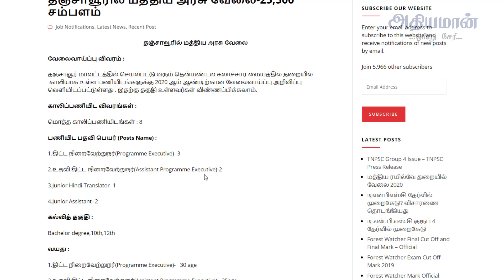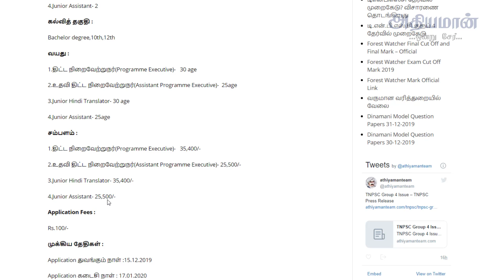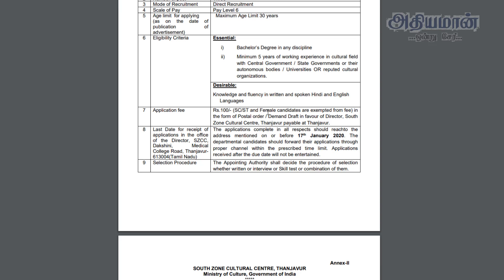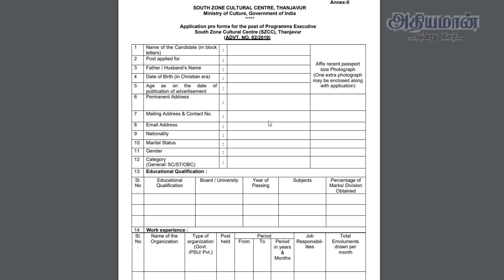தமிழகத்தில் மத்திய அரசு வேலை 2020| 12th ,degree படித்து இருந்தால் போதும்